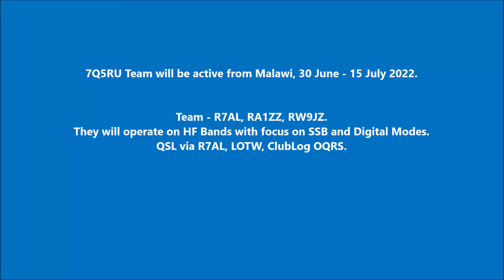7Q5RU Malawi. From dxnews.com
7Q5RU Team will be active from Malawi, 30 June - 15 July 2022.